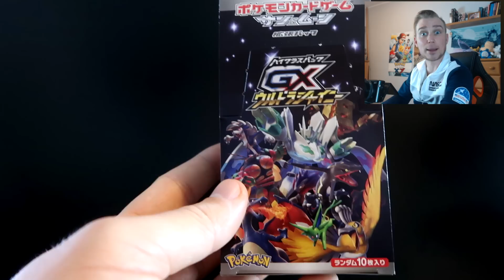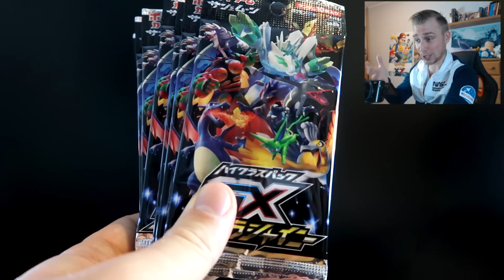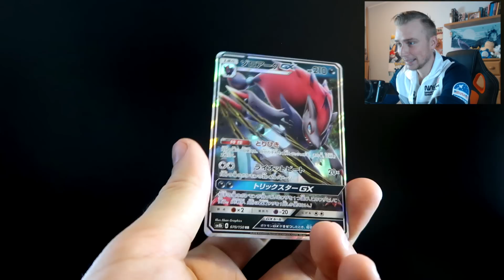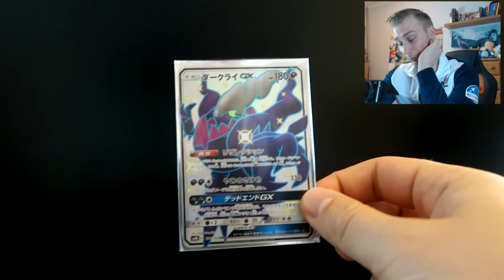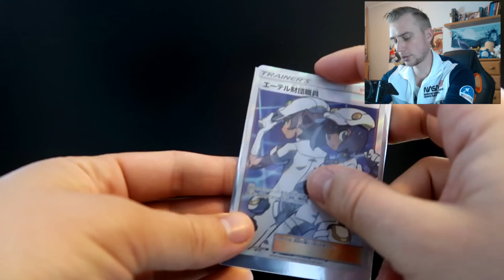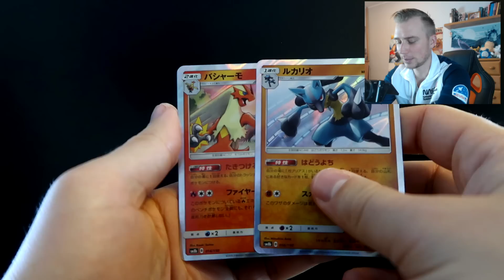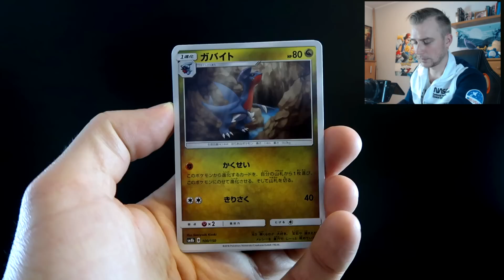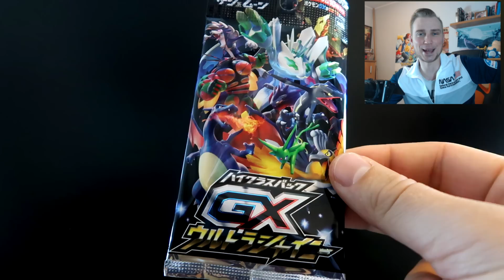KARTY POKEMON Z *SHINY* POKEMONAMI !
Dobrałem się do unikalnych kart pokemon z shiny pokemonami!